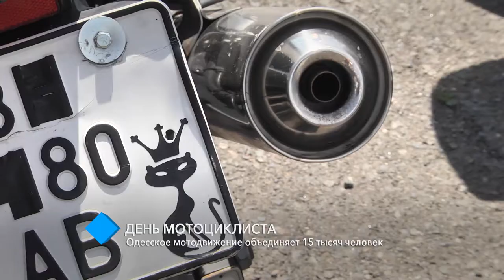День мотоциклиста: одесское мотодвижение объединяет 15 тысяч человек